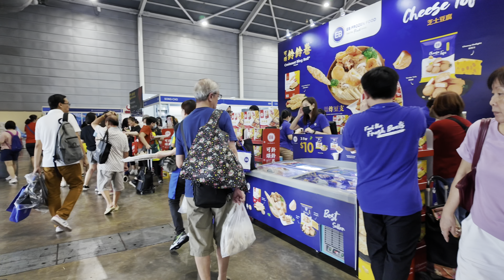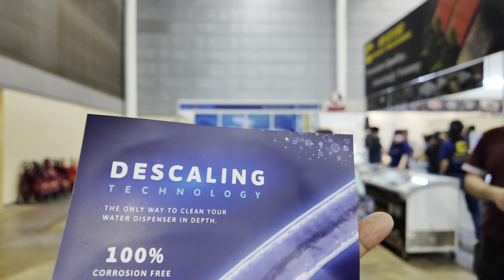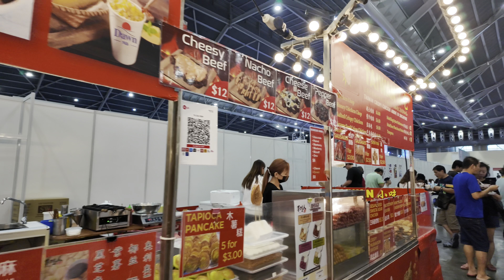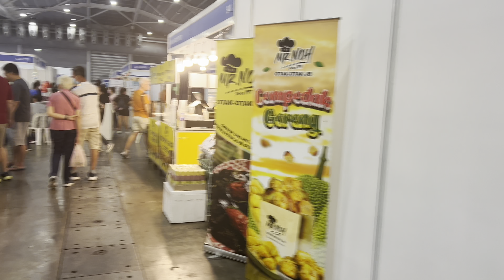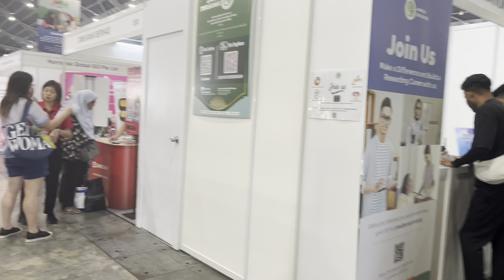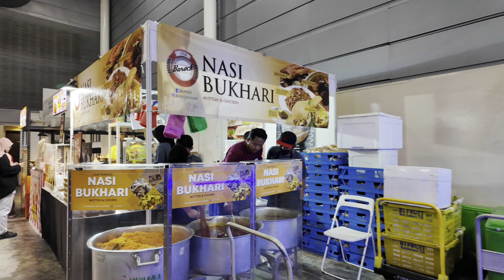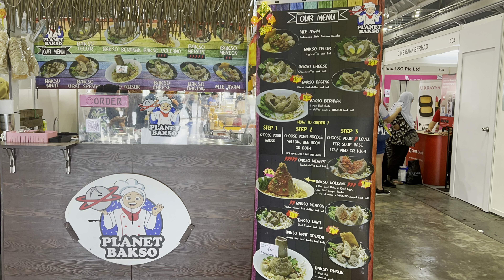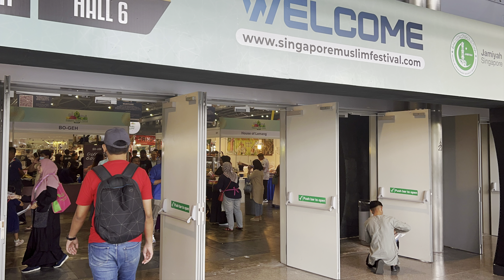新加坡博覽中心食品飲料展 2024(4K HDR):FOOD & BEVERAGE FAIR 2024(4K HDR):FOOD FAIR AT EXPO SINGAPORE 2024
新加坡博覽中心食品飲料展 2024(4K HDR):FOOD & BEVERAGES FAIR 2024 AT SINGAPORE EXPO